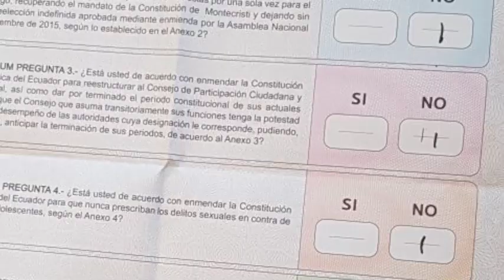El proceso electoral en Girón se cumplió sin mayores novedades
Relativa normalidad se vivió en el proceso electoral cumplido este domingo 4 de febrero en Girón, entre los aspectos a destacar estuvieron una papeleta adulterada y la detención de una persona sobre la cual pesaba una orden de captura, las elecciones para muchos coterráneos es una oportunidad de regresar a su tierra.